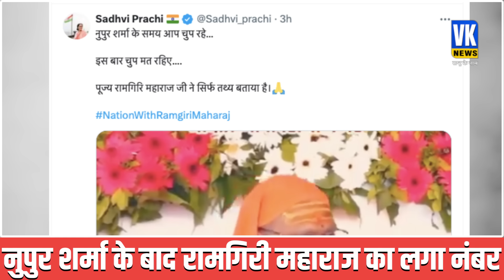रामगिरी महाराज ने पैंगबर पर ऐसा क्या कहा कि फांसी की मांग लेकर सड़कों पर उतरे मुसलमान ?